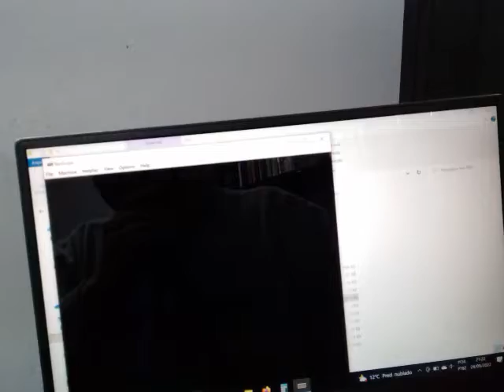NES EMU Ms Pacman Tengen ON Crazy Arcade Level 6 (59950) and 7 (56270)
Platform NES/Famicom on Nestopia Emulator 1.40 (Keyboard controller and NTSC region)
Match 1 - Pac-Booster Always ON, Skill Crazy, Arcade Maze and Level 6 Start – Score: 59,950
Match 2 - Pac-Booster Always ON, Skill Crazy, Arcade Maze and Level 7 Start – Score: 56,270